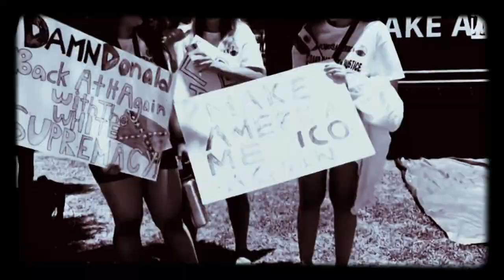Steeltoe - FTP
Most politically driven band in Southern California.
Steeltoe is:
Cuauhtemoc Temo Uribe - Vocals
Mauricio Navarro - Bass and backup vocals
Dean Osuna - Drums and backup vocals
David Patton - Lead Guitar
Todd Woolsey - Drums